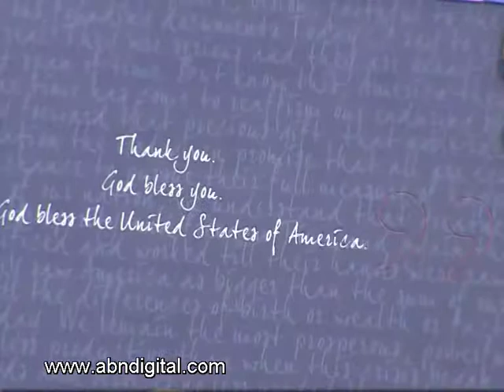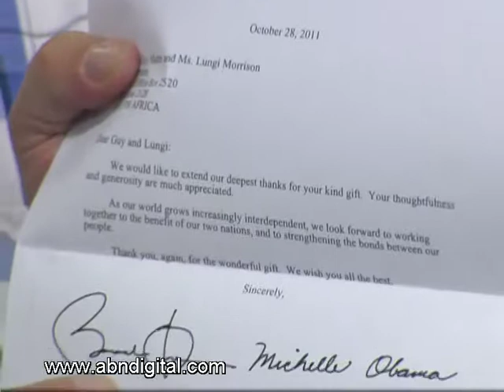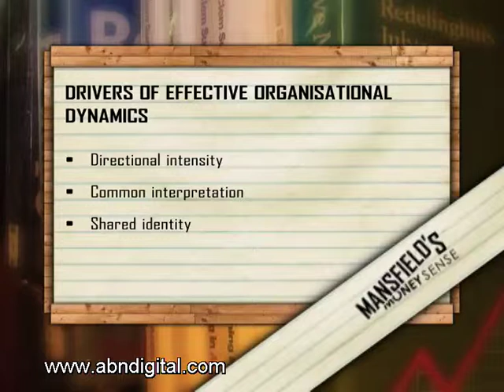Focus on Organisational Dynamics - Part 1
Jeremy Mansfield and his expert guests take a closer look at Organisational Dynamics. Joining Jeremy in studio is Gill Hofmeyer, Head of Business Dynamics & Director at Deloitte Consulting, and Greg Shankland, Director & Partner, Bluprints.